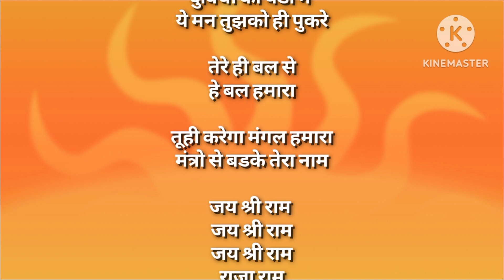Jay Shree Ram |जय श्री राम|Varsha Jadhav|भक्ती| श्री राम Song